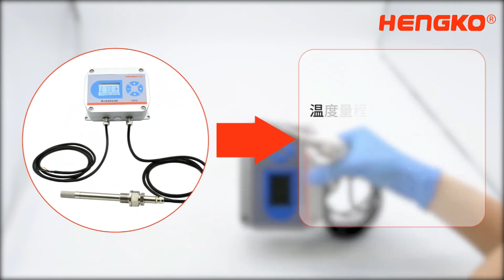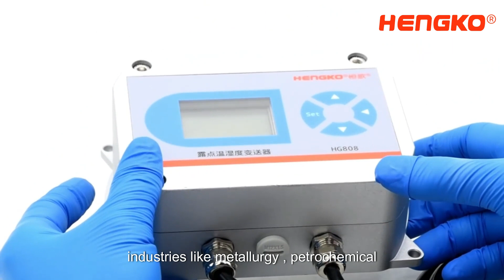200° High Temperature Humidity Transmitter H808 Split Probe Launched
Introducing the HG808, the ultra-durable transmitter for extreme environments!

This video showcases our new HG808, an industrial-grade transmitter designed for harsh conditions. It measures temperature, humidity, and dew point with high precision, resolution, and speed.

Built to Last:

Withstands high/low temperatures, pressure, dust, oil, gas, and pollution.
Waterproof shell protects the device and offers clear data on the LCD display.
Reliable performance thanks to repeatability, durability, and anti-pollution capabilities.
Seamless Integration:

Standard Modbus-RTU protocol for easy connection with PLCs, HMIs, DCS, and configuration software.
Flexible analog outputs : 4-20mA, 0-5V, 0-10V for on-site displays, PLCs, inverters, and control systems.

Wide Range of Applications:
* Clean rooms, pharmaceutical plants, hydrogen stations, air compressors, HVAC systems, and more.
* Metallurgy, chemical fiber, petrochemical, electronics manufacturing, and harsh industrial environments.

Key Features:
1. Temperature range: -40°C to 190°C Max
2. Dew point range: -60°C to 80°C configurable
3. Humidity range: 0 to 100%RH - recommended ‹95%RH
4. High accuracy for temperature, humidity, and dew point

Know more about us to other social channel to know more about Sintered Metal Tube Filter:
Please Submit Our Youtube Channel so that You Can Check Our Update and New Products Release At First Sight.